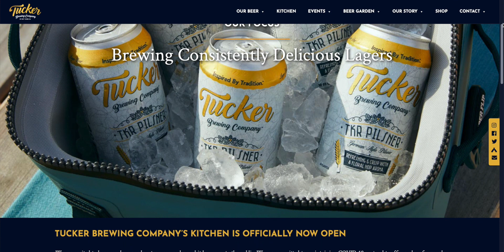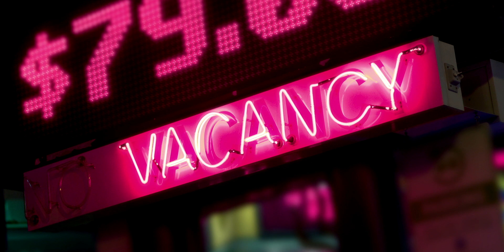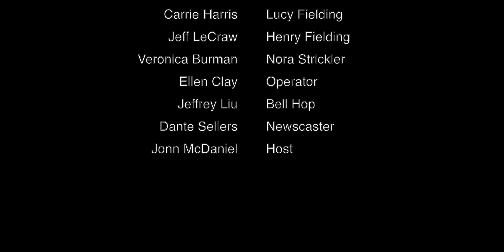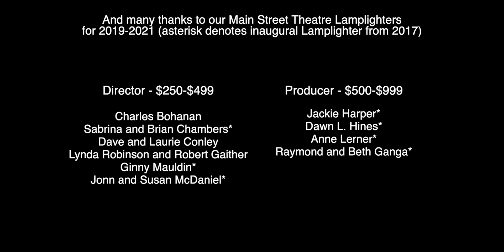Bell Manor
Bell Manor is the perfect place for a young couple like Lucy and Henry Fielding to get away from the noise and grime of the city. But is it too perfect?

Main Street Theatre presents Bell Manor, a Socially Distant Main Street Mystery.

(Rated PG for suspense and mild gore.)